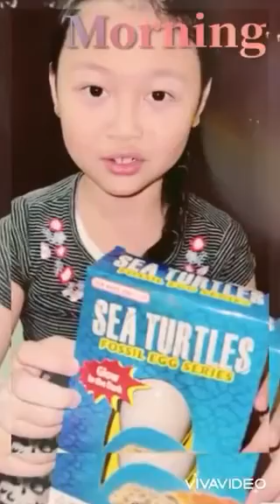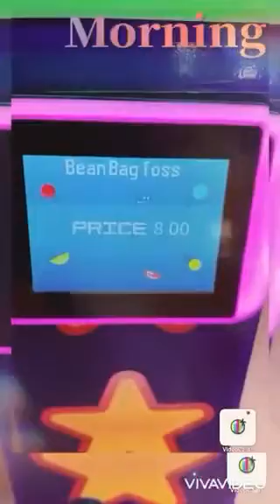FUN time @Center Point, Doha, Qatar june9, 2022